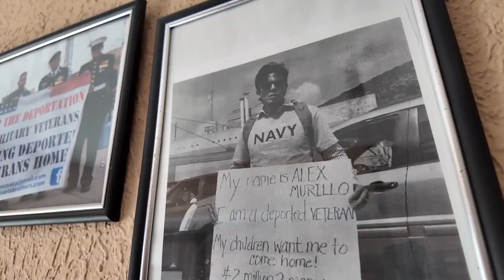Dedican mural a veteranos de guerra mexicanos que fueron deportados de Estados Unidos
Telenoticias KGNS 10:00PM del Lunes 2 de Septiembre de 2024